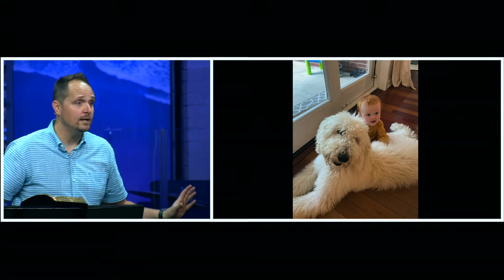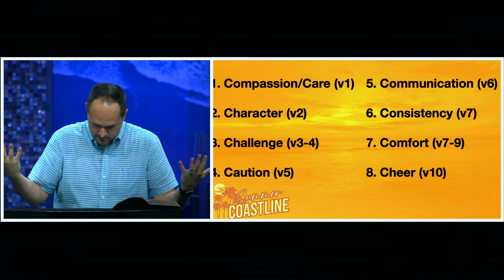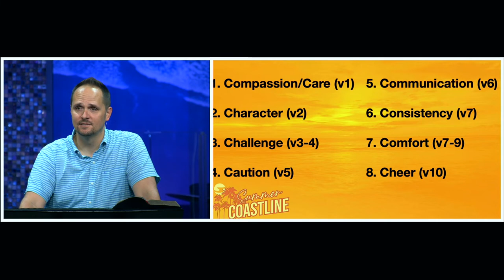Pastor Neil Spencer | Summer at Coastline